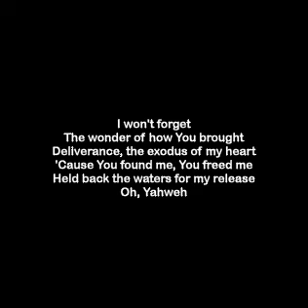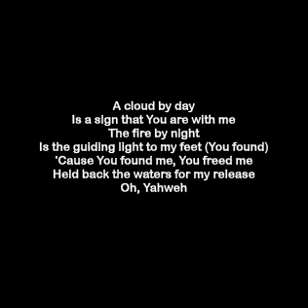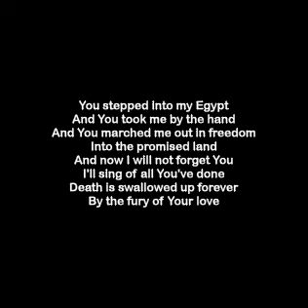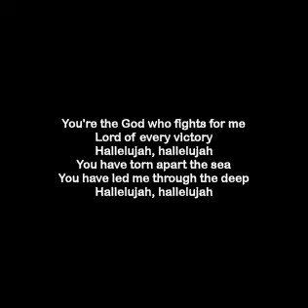Cory Asbury - Egypt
The wonder of how You brought
Deliverance, the exodus of my heart
'Cause You found me
You freed me
Held back the waters for my release
Oh, Yahweh (sing this with me)
You're the God who fights for me
Lord of every victory
Hallelujah, hallelujah
You have torn apart the sea
You have led me through the deep
Hallelujah, hallelujah
A cloud by day
Is a sign that You are with me
The fire by night
Is the guiding light to my feet (You found)
You freed me
Oh, Yahweh (come on You're the God who fights)
Hallelujah, hallelujah
Hallelujah, hallelujah (You're the God who fights)
Hallelujah, hallelujah
Hallelujah, hallelujah, oh-oh
'Cause You stepped into my Egypt
And You took me by the hand
And You marched me out in freedom
Into the promised land
And now I will not forget You
I'll sing of all You've done
Death is swallowed up forever
By the fury of Your love
You marched me out in freedom
Now I will not forget You (God)
By the fury of Your love (You're the God who fights)
Hallelujah, hallelujah
Hallelujah, hallelujah (just the voices now)
Hallelujah (come on sing it out), hallelujah (You've torn apart)
And You have torn apart the sea
Hallelujah, hallelujah
Come on there's freedom in this house today
There's joy in this place, yeah
Could you prophesy with me? You stepped in
You took me by the hand
Straight into the promised land
Now I will not forget You
(Lift up your voice and prophesy)
Just lift a mighty shout in this place